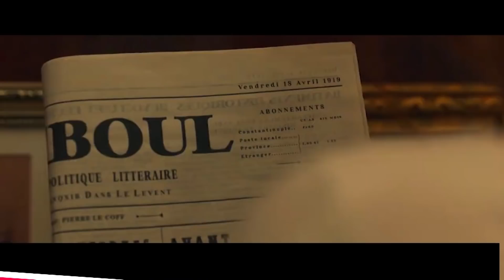2022 New and Amazing Web Series in Hindi | Moviesbolt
2022 New and Amazing Web Series in Hindi | Moviesbolt